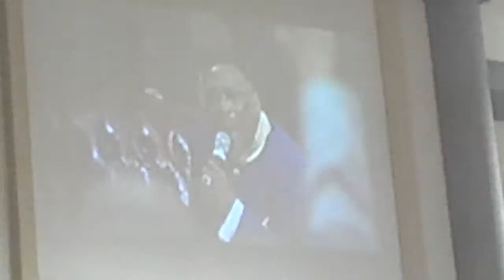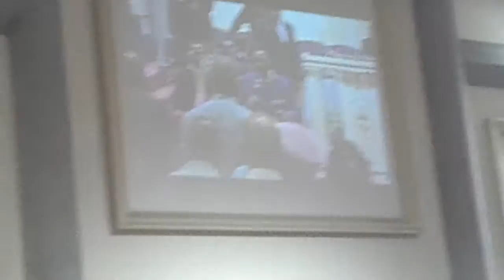Apostle H.L Rogers Preaching @ Zion Cathedral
Apostle H.L Rogers preaching at zion cathedrals prayer conference